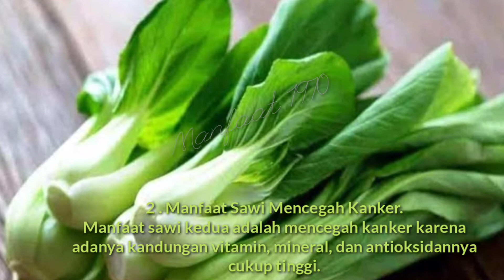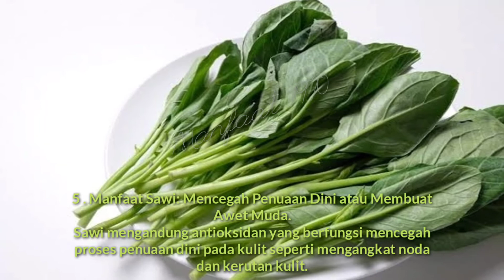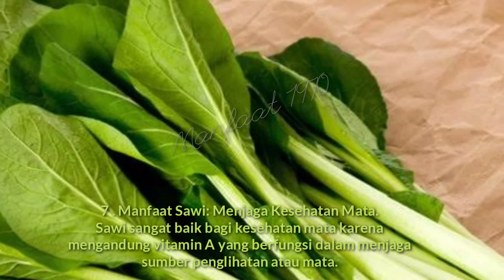Hebat Ternyata!! Inilah 7 Manfaat Sawi Hijau untuk Kesehatan yang Wajib Kamu Ketahui